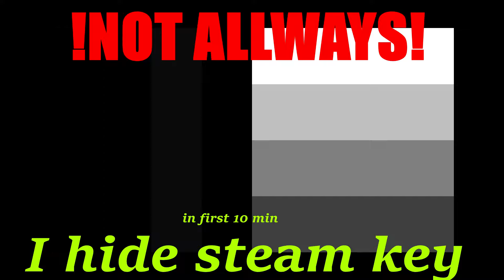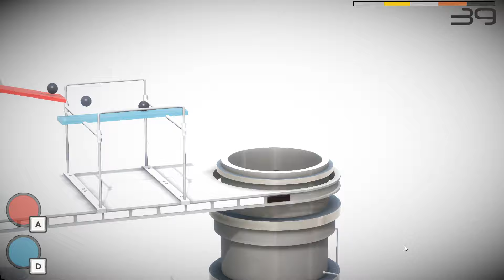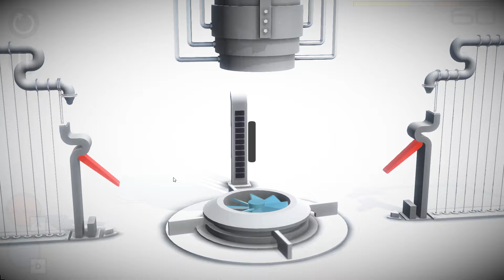Perchang Gameplay #1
hi :D